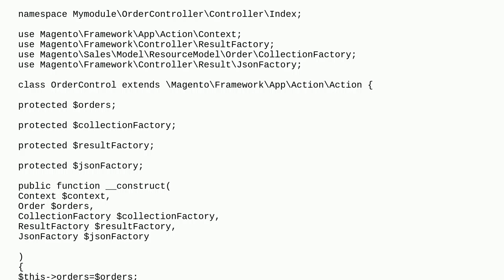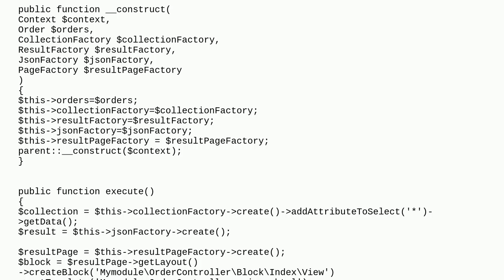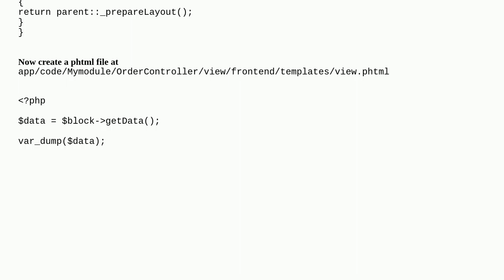Put the controller json return into the phtml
A special thanks goes out to the community

  magento2